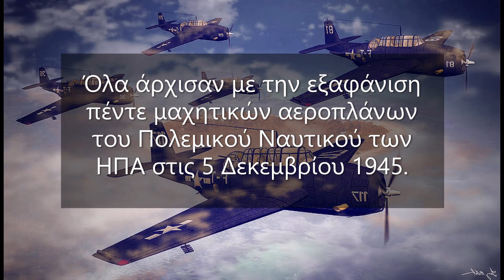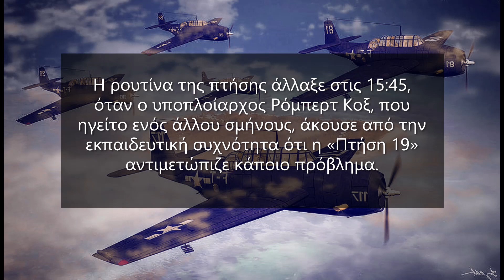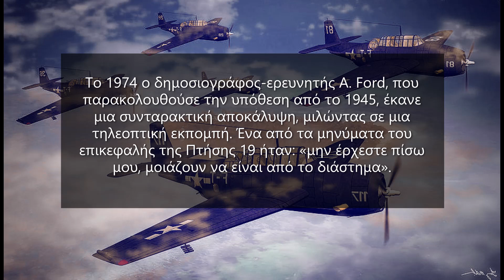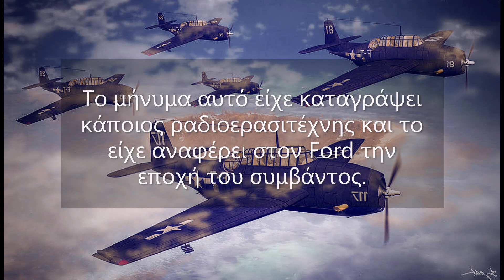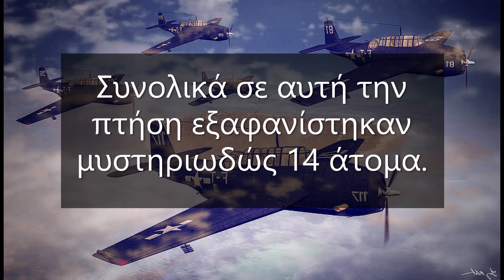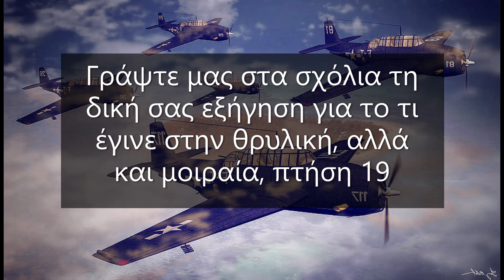To τρίγωνο των Βερμούδων & η χαμένη πτήση 19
Για την πτήση 19 το κανάλι μας έχει κάνει στο παρελθόν βίντεο και μάλιστα, το παλιότερο βίντεο έχει πάρει περί 20.000 προβολές. Παρόλα αυτά το παλιό βίντεο θα γίνει ιδιωτικό διότι πλέον δεν μένουμε ικανοποιήμενοι από την ποιότητά του. Όμως για να μην υπάρχει "κενό" στην πληροφορία (δηλαδή σχετικά με την πτήση 19) φτιάχτηκε το παρόν βίντεο το οποίο είναι καλύτερο και με περισσότερες πληροφορίες.

Κεφάλαια
0:00 τίτλοι αρχής
0:20 περιγραφή του τριγώνου των Βερμούδων
0:41 η πτήση 19
2:46 αποκαλύψεις του δημοσιογράφου Φορντ
3:10 η διάσωση δεν απέδωσε
3:18 σχετικά με το τρίγωνο των Βερμούδων
3:32 To επίσημο πόρισμα για την πτήση 19
3:52 ανακάλυψη συντριμιών αεροπλάνου
4:18 άλλα δυστυχήματα
4:29 σύνολο εξαφανισθέντων και τα ονόματά τους
5:01 κλείσιμο